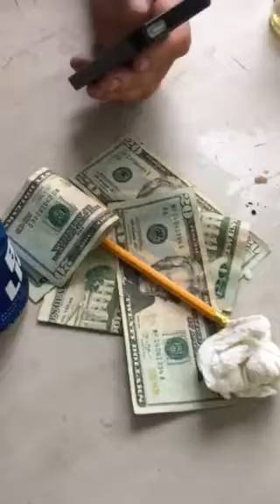NFL 1st Game in Santa Ana California